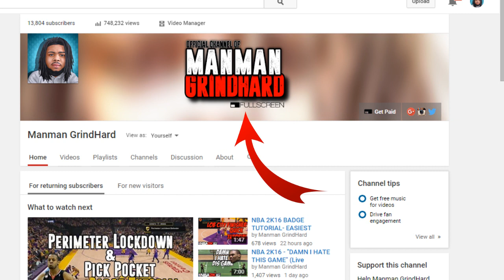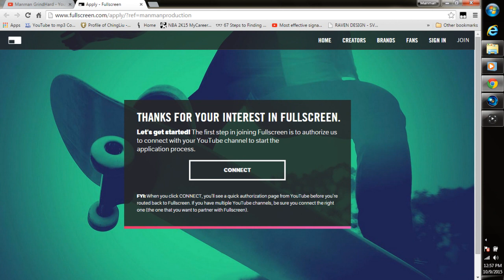NBA 2K16 Badge Update - "What Badge Tutorial Yall Want??"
Daily NBA 2K17 Mypark & Mycareer Badge Tutorial Tips and Tricks

◄█▬█ █ ▀█▀ thε ★SHARE★